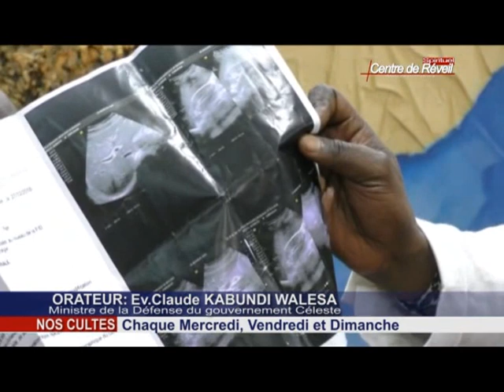CULTE DIM 01 JANVIER 2017